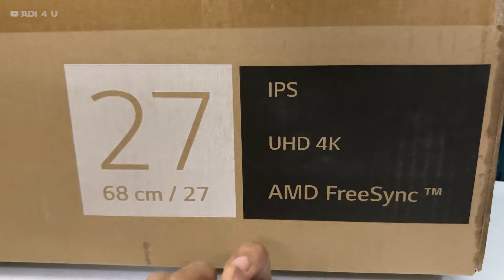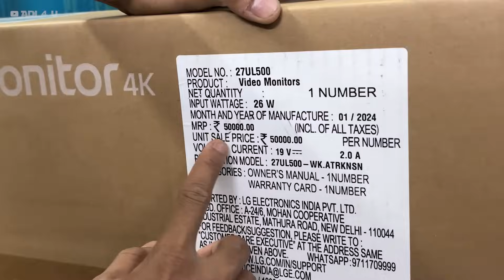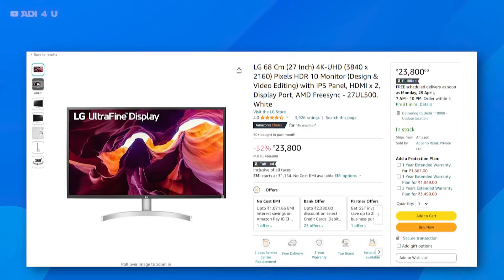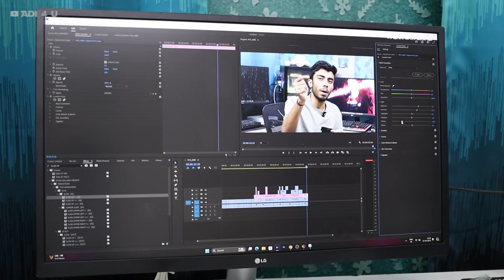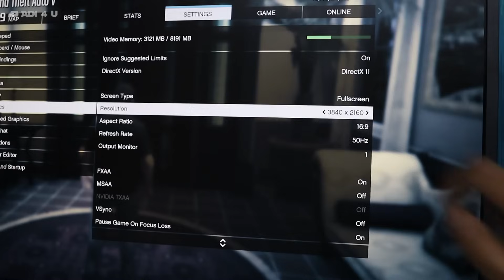I Bought Cheapest 4K Monitor From Aamzon! 🤩 For Gaming/Editing ⚡️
We have Unbox lot of Monitors in the Past Here is Another Masterpiece LG 4K Monitor LG UHD Monitor 27UL500 one of the CHeapest 4K Monitor Available online Comes with a Lot of Features and Things.

LG Monitor Are amazing and this budget Friendly Monitor is Much Better in Terms of Editing and Designing Work for Gaming Yes good Enough for Casual Gaming but not Good for Competitive Gaming check out the Video For More.

🔺Android Device
 Vivo X60(8GB Ram)

🔺Computer Specs
Main Unit
Storage
Hard Drive=
Motherboard
=b50M PG Sonic

🔺2nd Workstation
Ryzen 3 3200G=

🔺Video Gears
PC Mic=

[Ad Link]